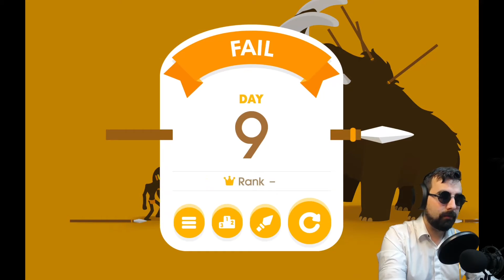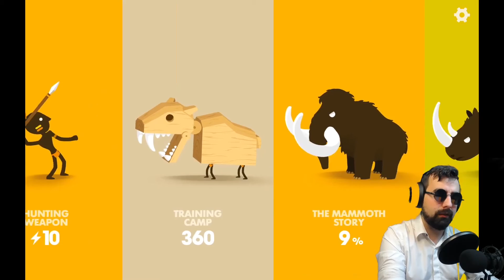BIG HUNTER - Random mobile game sundays! - RMGS #43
Today we hunt down a mammoth in Big Hunter...